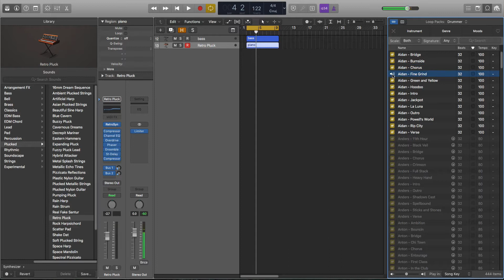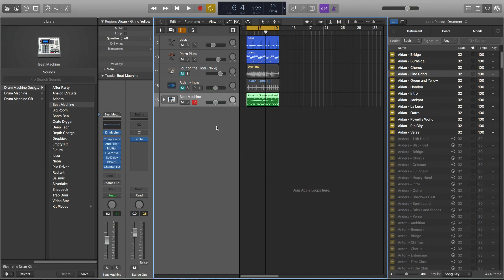로직프로(Logic Pro) 10.3.2 업데이트 리뷰 #3 애플룹 변경사항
로직프로(Logic Pro) 10.3.2 업데이트 리뷰 영상입니다.
이번 강의를 통해 더욱 발전한 로직프로 업데이트 내용에 대해 알아봅니다.

기타 다양한 강의영상은 enbeatz.com 에서 확인해 보세요.

(익스플로러 11이상, 크롬등의 브라우저 필수)